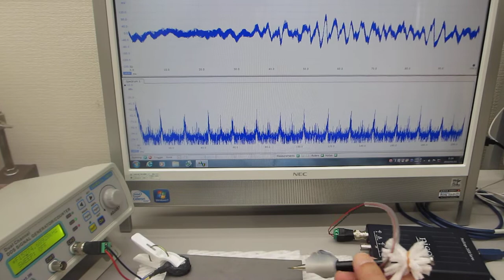対象物の表面を伝搬する表面弾性波をコントロールする超音波実験（超音波システム研究所）